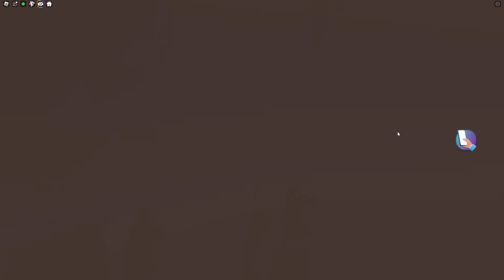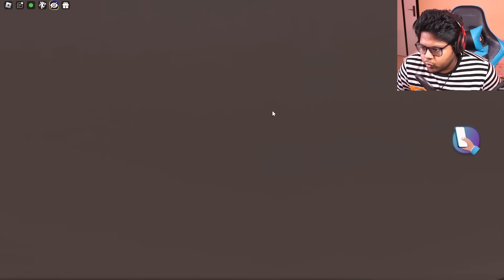HORROR INVISIBLE PRANK On MY SISTER in Roblox Snapchat PART 2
HORROR INVISIBLE PRANK On MY SISTER in Roblox Snapchat
Techno Gamerz Ayush More Roblox Proboiz 95 Yes Smarty Pie Shivang Mini